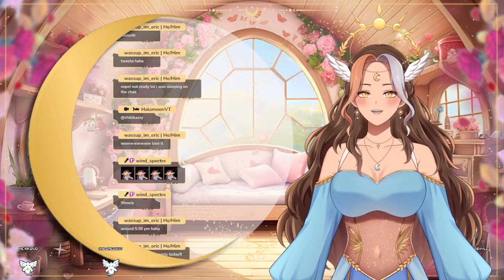[VOD] Chat & Play || Short Sunday & Relax Streams~